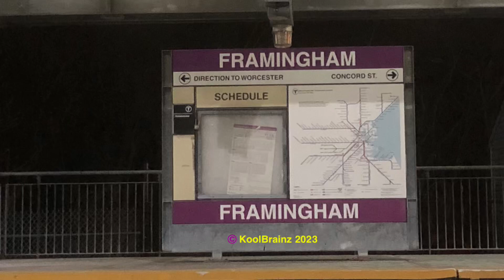MBTA #1723, MBTA #1031, & Amtrak 448 LSL at Framingham, MA (again)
Replacement for Sat’s video. Enjoy!

Song is Memory Lane by Tobu